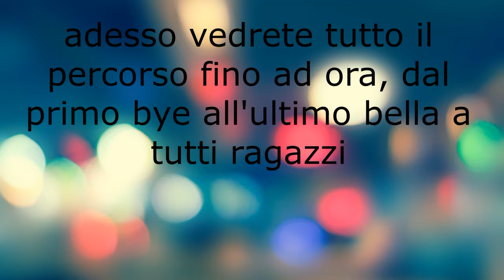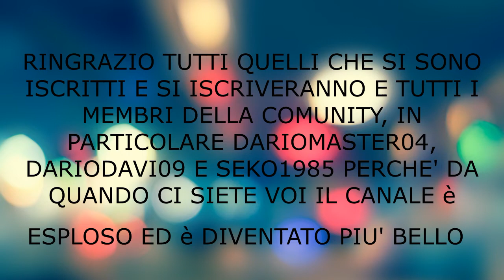MILLE VOLTE GRAZIE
QUESTO è UN VIDEO FATTO PER RINGRAZIARE VERAMENTE DI CUORE PER TUTTO QUESTO, SENSA DI VOI MA SOPRA TUTTO SENSA ME E I MIEI AMICI TUTTO QUESTO NON SAREBBE POSSIBILE!!!